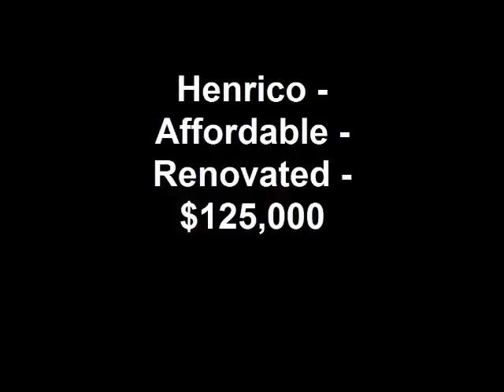Henrico - Affordable - Renovated - $122,000 and we will pay your closing costs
Upgraded 3 bedroom, 1.5 bath rancher in eastern henrico county.  $122,000 and we will pay $3,000 of your closing costs.  Realtors welcome.  Home has refinished hardwoods with great charm, ceramic in kitchen and bath, nice Florida Room could be a great office space.  Large private yard, driveway and nice deck.